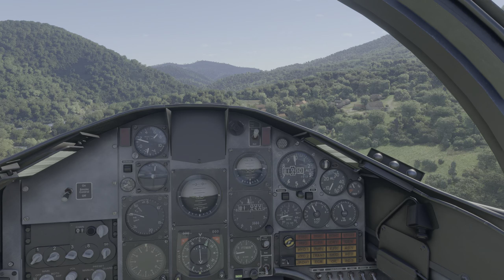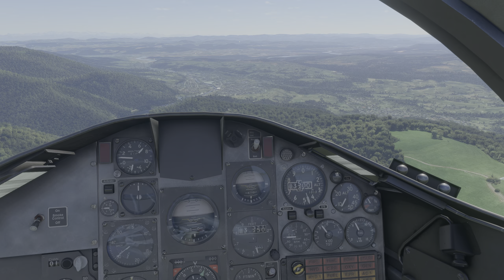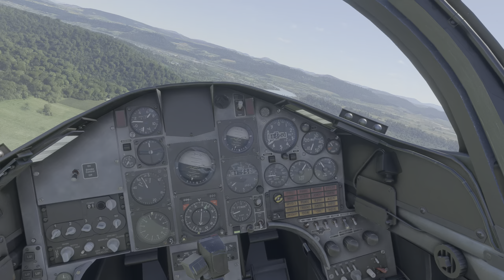BAE Hawk low over The Black Forest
Group flight flying low over The Black Forest in Just Flight's Hawk T1/A with friends from AVSIM.com